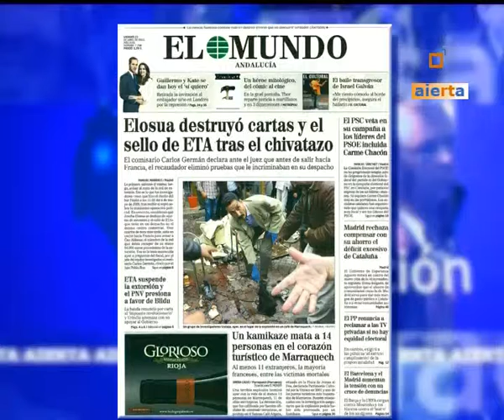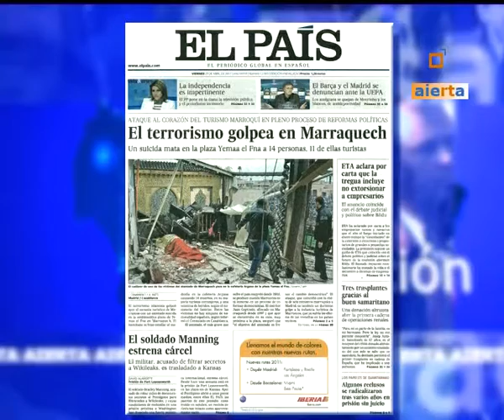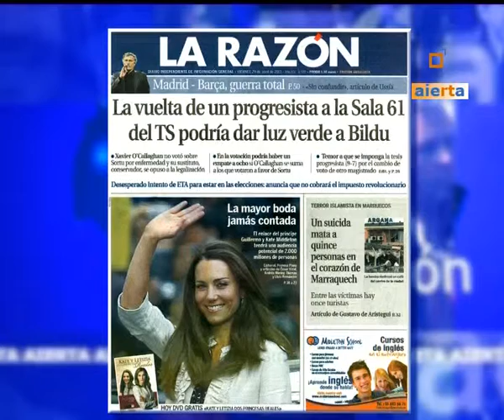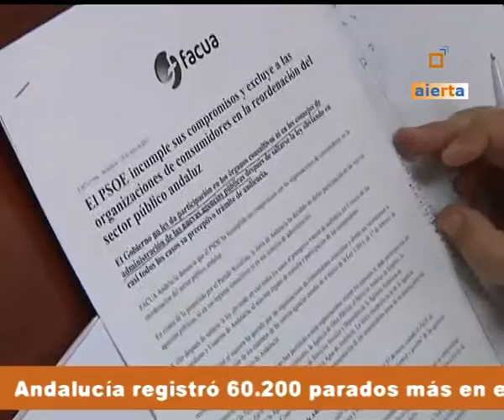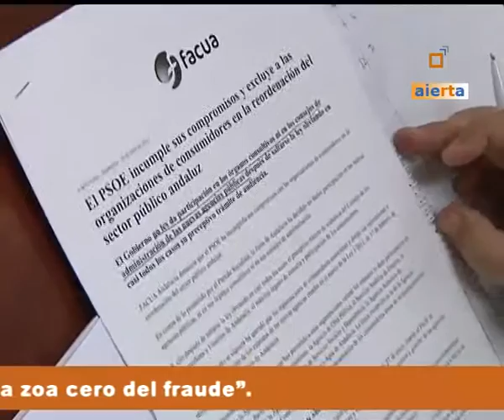MESA DE REDACCIÓN 29-04-11